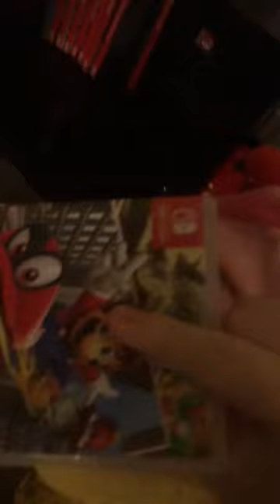Mario Is Sick! Peach Ships it Out Wonderfully!